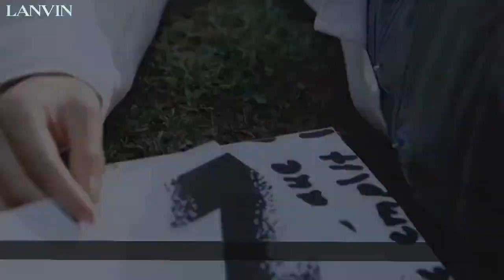[FMV] Thành Nghị I Đại Diện thương hiệu LanVin